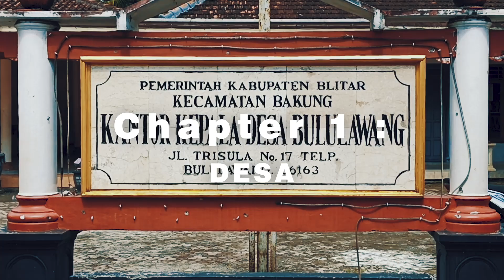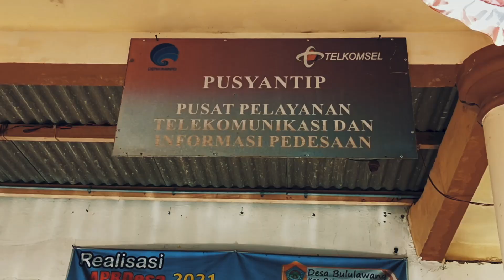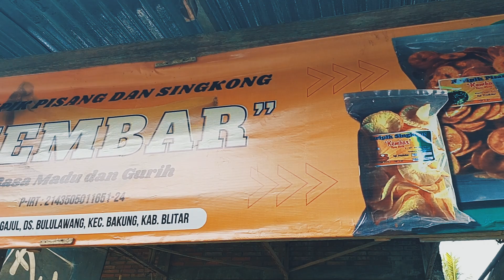Video Profil Desa Bululawang 1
Video ini dibuat oleh Kelompok KKN Reguler Multisektoral Bululawang 1

Bululawang merupakan salah satu desa yang ada di kecamatan Bakung, Kabupaten Blitar, provinsi Jawa Timur, Indonesia. Dengan Visi desa yaitu :

“ TERWUJUDNYA  MASYARAKAT DESA BULULAWANG  YANG TENTRAM, MAJU, MAKMUR DAN BERKEADILAN”